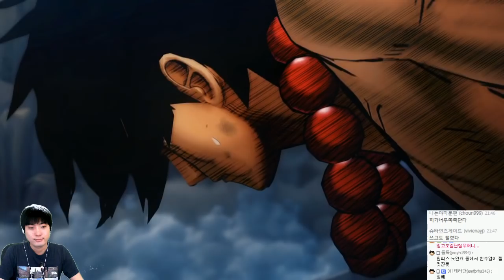원피스 버닝블러드 | 정상전쟁 : 흰수염 에피소드 | #03(엔딩) - by조마문 (PS4) ( 원피스게임 One Piece Burning Blood )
원피스 버닝블러드 | 정상전쟁 : 흰수염 에피소드입니다. (원피스게임)